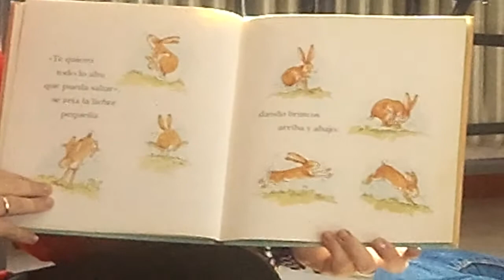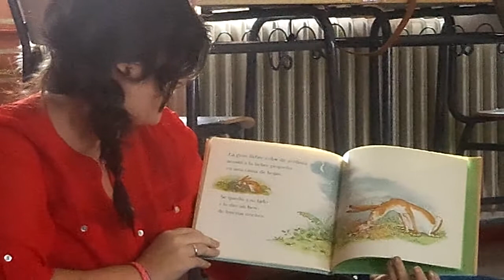"Adivina Cuanto Te Quiero"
"LA HORA EN QUE TE LO CUENTO" es hora de quererse y amar las historias, pues bien, Nuri nos trajo una de esas que no se olvidan y que gustan tanto como de aquí a la Luna

"Adivina Cuanto Te Quiero"  Texto: Mc Bratney; Ilustración: Anita Jeram

2ºC del Ciclo Superior en Educación Infantil del I.E.S Villablanca, curso 2013/2014.
Módulo: Expresión y Comunicación.

Para más info en el blog con título "TANTO CUENTA CUENTO TANTO" o en la dirección "expresandosincensura.blogspot.com"

Besos de aquí a la Luna y Vuelta.

Gracias.

Edu